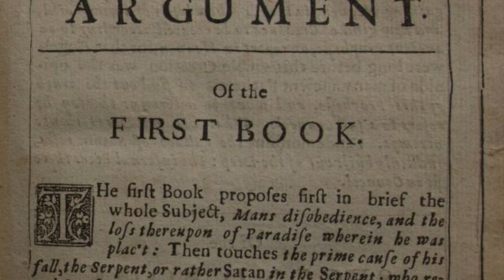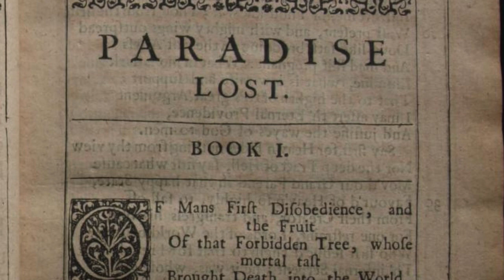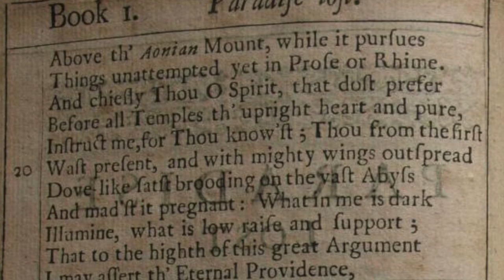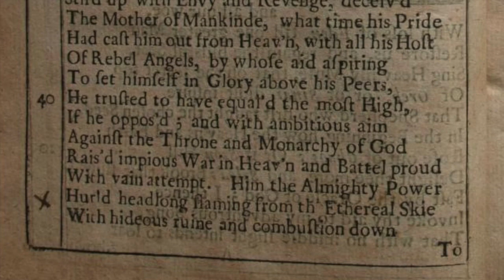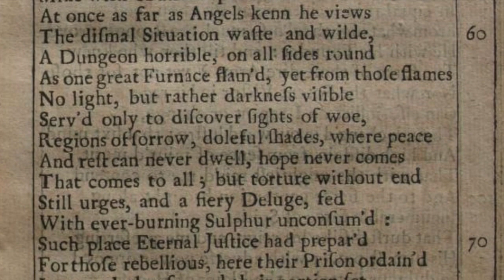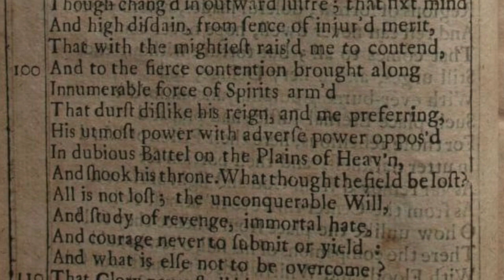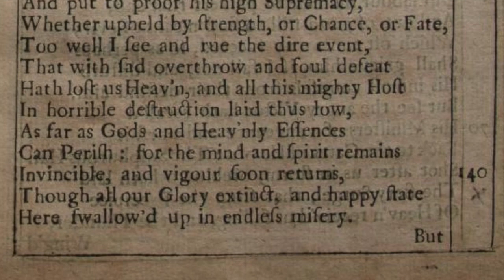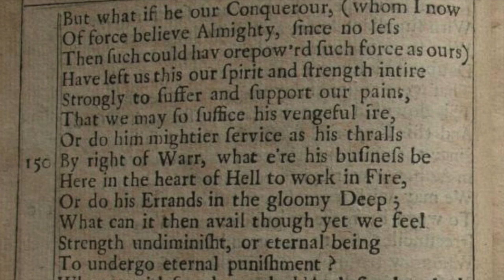What if Milton's Paradise Lost were an Audio Book in 17th century pronunciation(s)?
What if you were to do Paradise Lost as an audiobook in 17th century phonology? This is mostly an experiment. Not sure I will ever have the time or the discipline to do the whole thing in this fashion. Not unless I get, like, the weirdest grant ever or something.

I just tried out the first 155 lines. I gave Satan a particularly conservative accent that preserves /æ:/, while Beelzebub maintains a TALE-TAIL distinction in the form of /ɛ: ɛi/.

This was just a quick and dirty thing, so not necessarily as polished as I try to make my readings

There you'll be able to access cool subscriber-only stuff including my weekly readings of Shakespeare's Sonnets and the King James Bible in various 17th century accents. Also you'll be able to see most of my recordings several days (sometimes a month or more) before I make them available to the public.